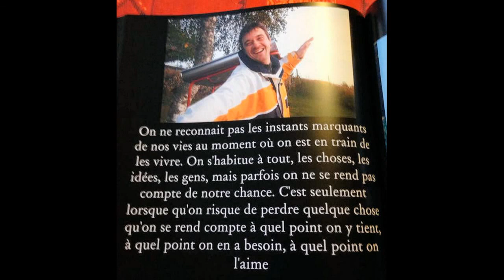PORCIEU-AMBLAGNIEU (14 décembre 2013)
Soirée avec TEXAS SIDESTEP